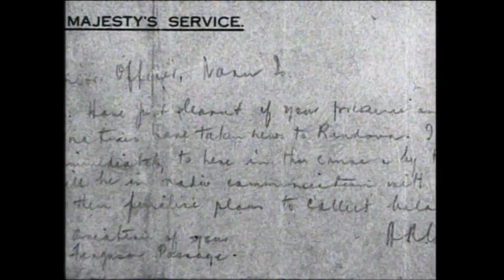President John F. Kennedy as hero during World War II.